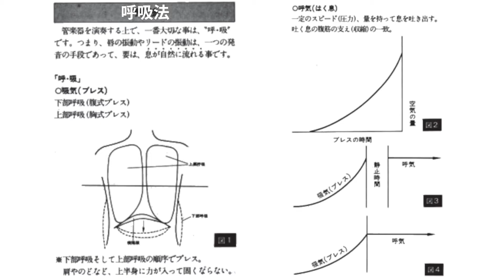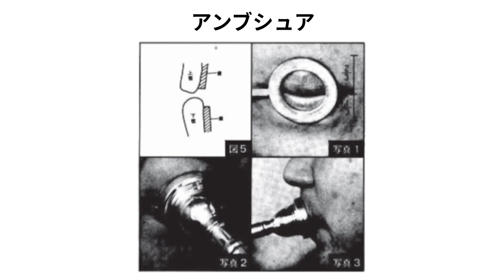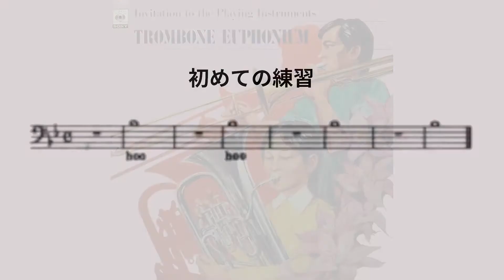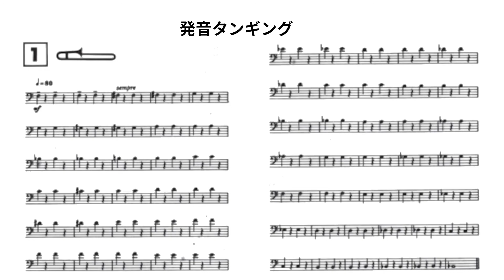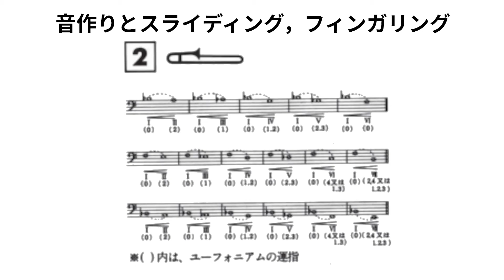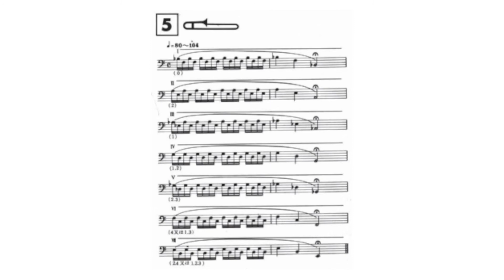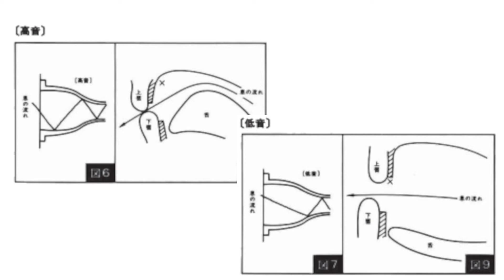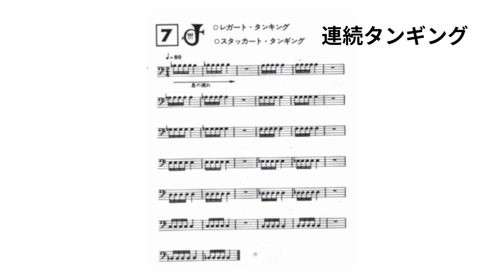『トロンボーンとユーフォニアム(２)基礎テクニックの紹介』(管楽器入門)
管楽器入門シリーズ《トロンボーン・ユーフォニアム》２　基礎テクニックの紹介
●基礎テクニックの紹介
00:09 はじめに
01:09 呼吸法
05:17 アンブシュアー
08:48 はじめての練習
09:38 発音タンギング
13:22 音作りとスライディング・フィンガリング
17:04 リップスラー
21:32 連続タンギング

Analog Record Player : marantz FULL AUTOMATIC DIRECT DRIVE TURNTABLE TT530
Audio Interface : CREATIVE LABS SB1240 (Sound Blaster Digital Audio Premium HD) [Attched with PHONO input]
Recording software : Audacity (Linux version)